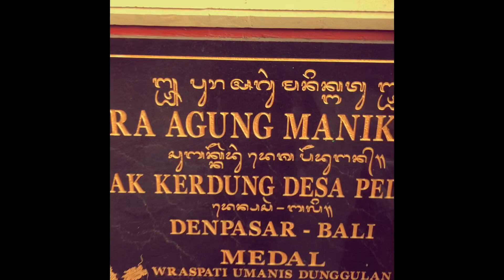Singing bawl ring pura agung manik batu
Singing bawl ring pura agung manik
Batu

Pura Agung Manik Batu

Pura Agung Manik Batu merupakan salah satu pura yang cukup terkenal di daerah pedungan,Pura ini dikenal sebagai Pura tempat Penglukatan dimana air atau tirta yang didapat dari pancoran tirta sudamala, Tirta tersebut dipercaya memiliki banyak khasiat sebagai tirta pengobatan. Selain pancoran tirta sudamala, terdapat pula penglukatan dr naga suwi dan ida hyang bhatari durga.Keberadaan Pura Agung Manik Batu saat ini yang dipercaya memberikan anugerah bagi warga sesuai maksud nunas pengelukatan dari berbagai daerah di Bali.
Secara umum Pura Agung Manik Batu adalah sebagai tempat pemujaan ida sang hyang widhi wasa beserta manivestasinya dan secara khusus di tujukan untuk pemujaan ida bhatari sri.
Pura Agung Manik Batu terletak di desa pedungan ini berlokasi di areal persawahan yang masuk di dalam wilayah subak kerdung.
Jika ingin tangkil silahkan hub langsung mangku gede pura tersebut Jero mangku nyoman dauh ( 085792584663)

8623+8CQ Pura Agung Manik Batu (Pura Umum), Pedungan, Denpasar Selatan, Kota Denpasar, Bali 80222

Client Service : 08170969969